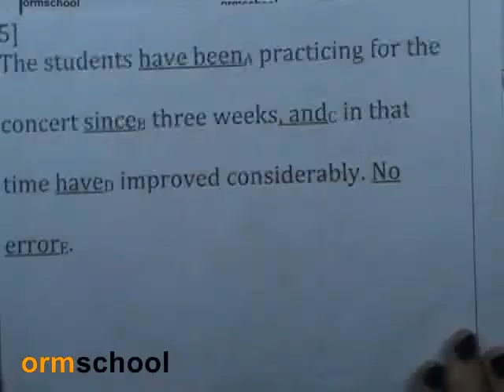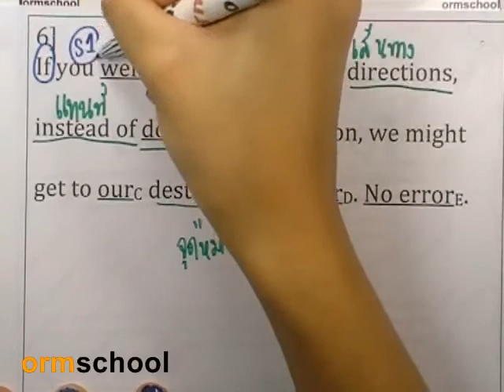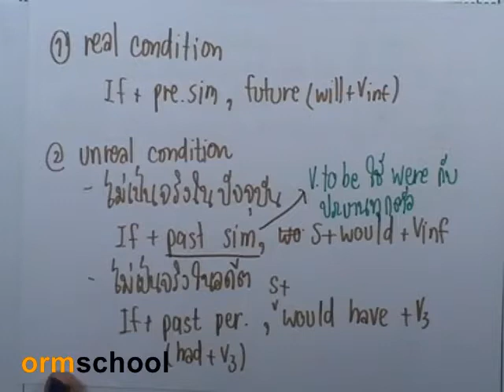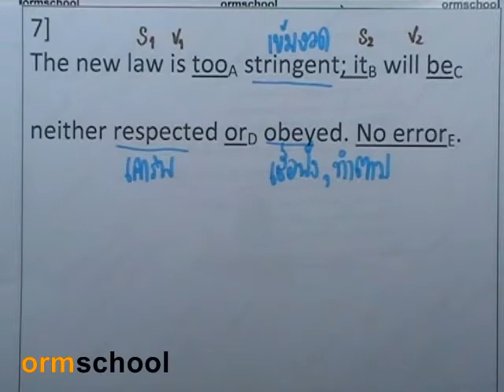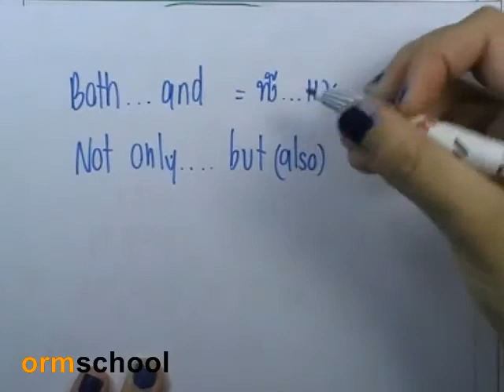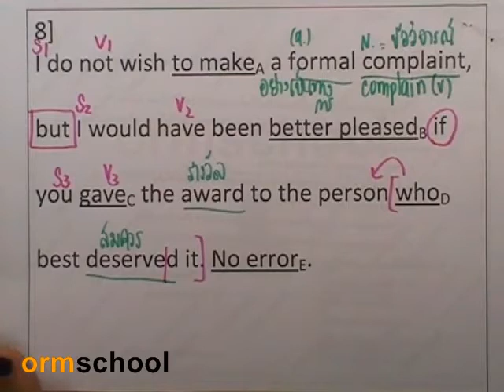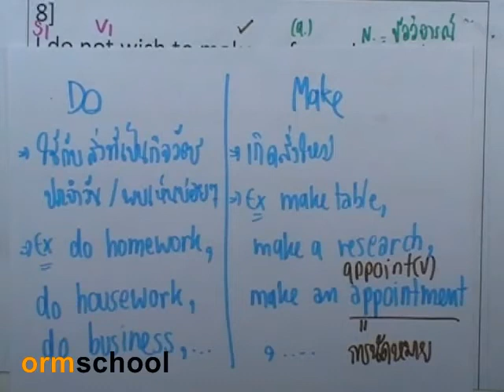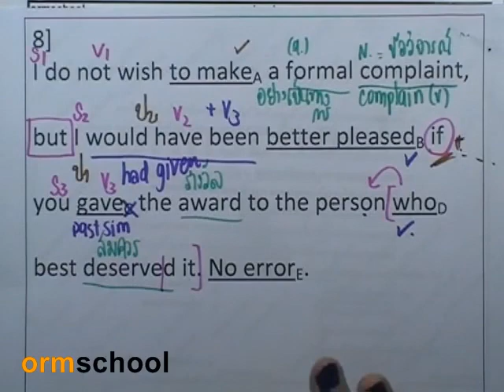5Error : SAT 02 by ormschool